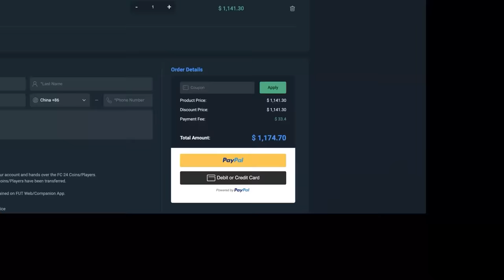35x WEEKLY TOTS PLAYER PICKS & LA LIGA TOTS PACKS!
FC24, EAFC24, Ultimate Team, Weekly TOTS player pick, Weekly, TOTS, team of the season, player pick, pick, la liga tots pack, daily login, daily, login, free, la liga tots upgrade, la liga tots pack, 650k pack